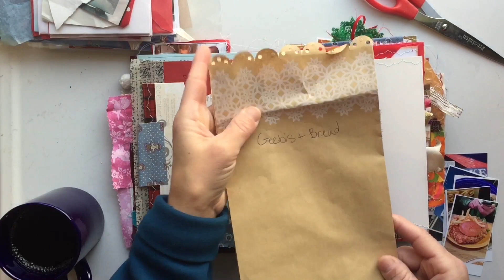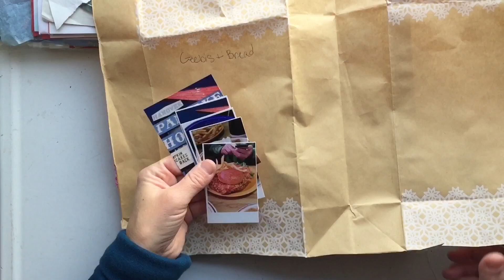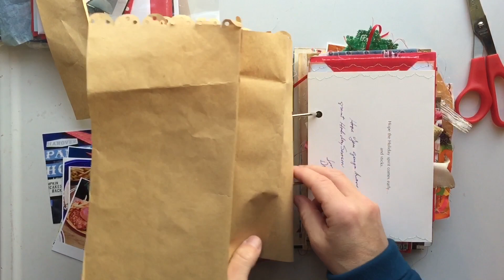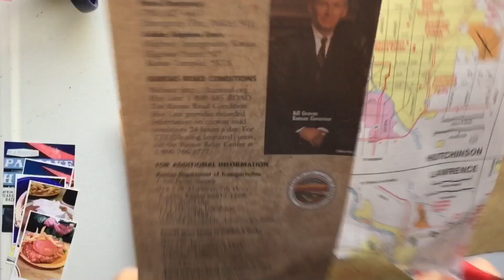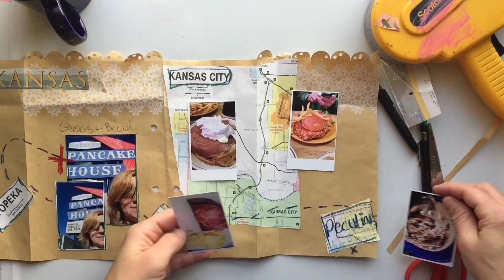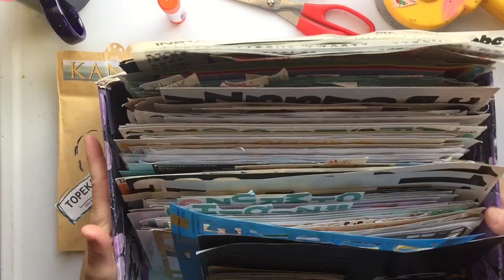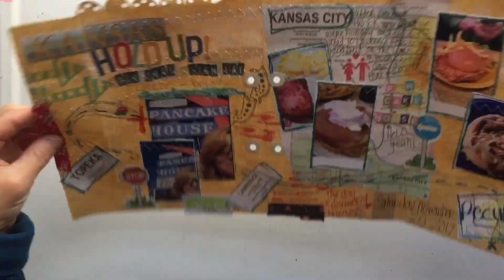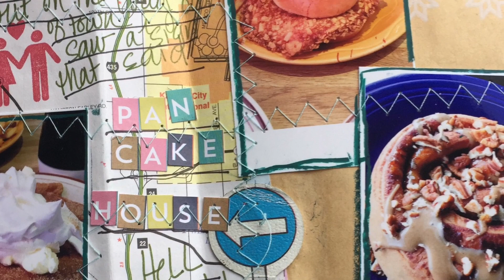Mini Christmas Album: Holiday Junk Journal With Me Part 8: Unique Scrapbook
Mixed Button Sewing Kits - there are still a few left!

Mini Album Part 8: Journal with me: Pancake House

For this journal spread I want to document the and expected trip to the most magical place on Earth...Hanover's Pancake House.

xoxo-
gina